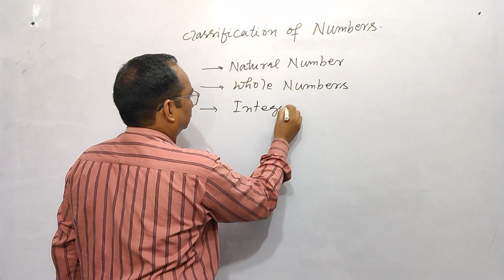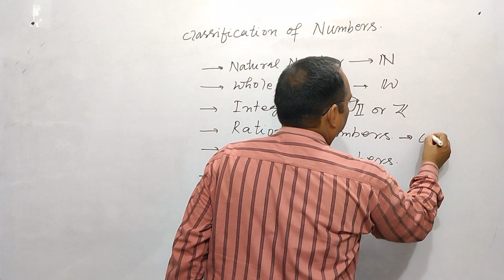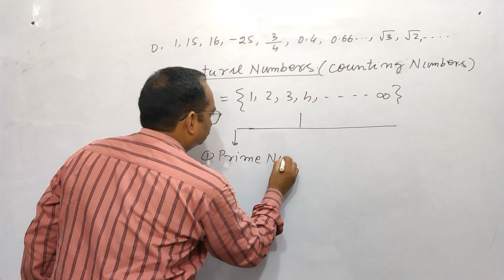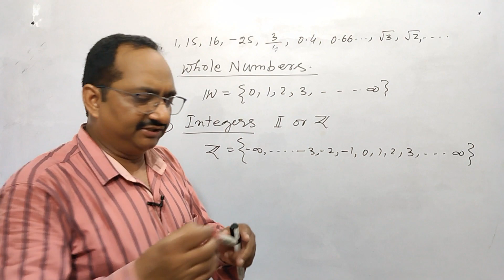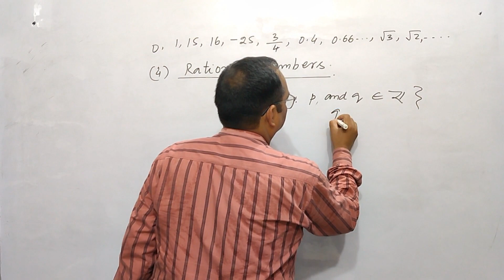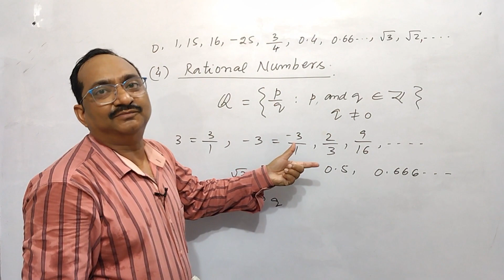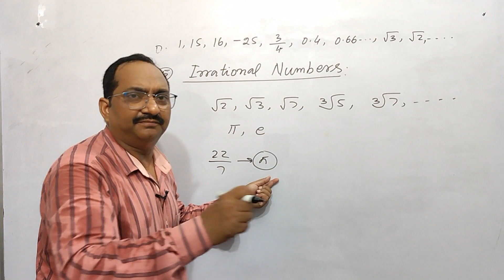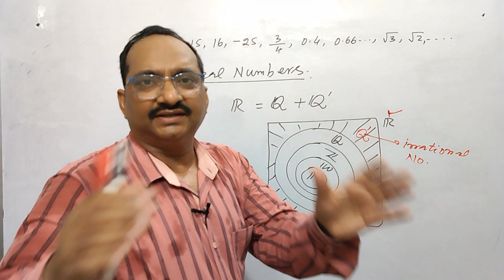Number System ||Classification of Numbers|| संख्याओं का वर्गीकरण Crystal clear concepts by SKP, sir